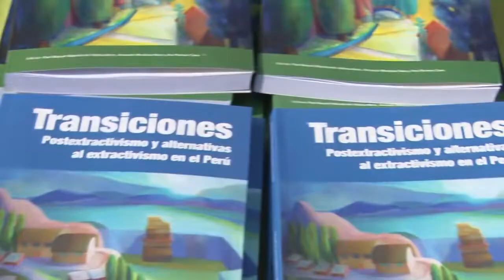Las transiciones poscapitalistas y el Buen Vivir. Reflexiones de Alberto Acosta.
(video subido por el canal “RedGE Peru”)

El buen vivir no es una alternativa de desarrollo, sino una alternativa al desarrollo. En efecto, Alberto Acosta afirma que es posible construir una forma de vida que nos garantice dignidad para los seres humanos y armonía con la naturaleza. En este camino, es necesario desechar conceptos tradicionales para edificar unos nuevos. Por último, sostiene que para realizar cambios energéticos, no solo hay que pensar qué se puede hacer desde el estado, sino también desde las comunidades y pueblos indígenas.